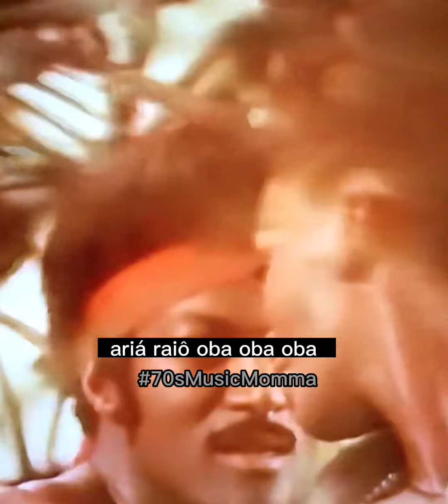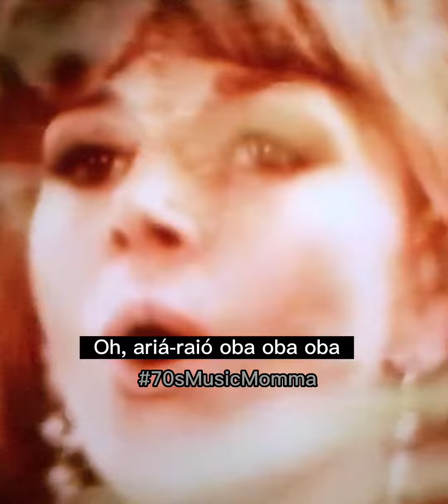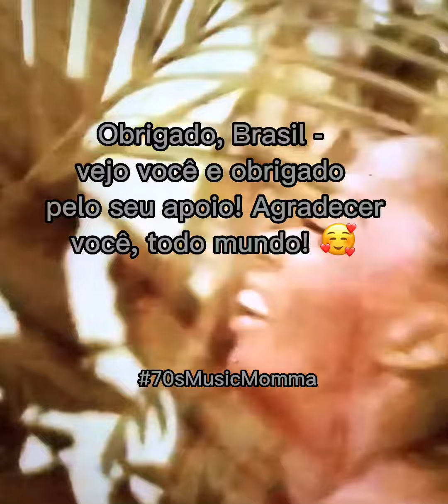Mas Que Nada by Sergio Mendes and Brasil 66 - with lyrics - 1966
"Mas que Nada" (Portuguese pronunciation: [ma(j)s̺ ki ˈnadɐ]) is a song written and originally recorded in 1963 by Jorge Ben (currently known as "Jorge Ben Jor") on his debut album Samba Esquema Novo, which was covered in 1966 by Sérgio Mendes, becoming one of the latter's signature songs. It was voted by the Brazilian edition of Rolling Stone as the fifth-greatest Brazilian song. It was inducted to the Latin Grammy Hall of Fame in 2013. Sergio Mendes covered the song with his band Brasil '66 on their debut album, Herb Alpert Presents Sergio Mendes & Brasil '66 (1966). In the United States, the single reached number 47 on the US Billboard Hot 100, and number four on the Billboard Easy Listening chart. Outside of Brazil this 1966 version is better known than Jorge Ben's original and, to many, the definitive version of the song.

In 1989, Mendes re-recorded the song on his album Arara; in Brazil, the song is also well known for being the theme song for the local television channel Rede Globo's Estrelas.